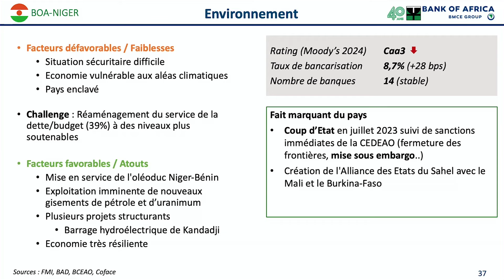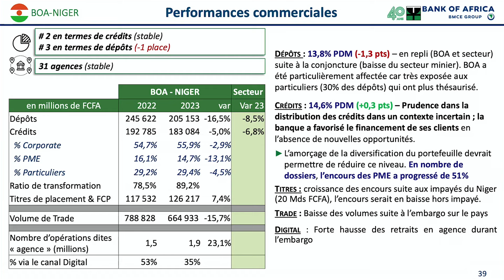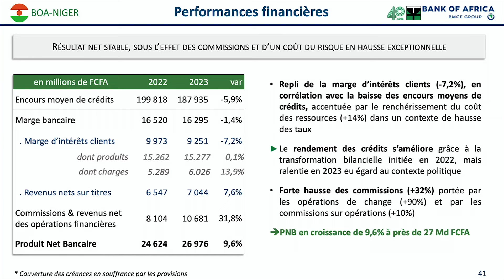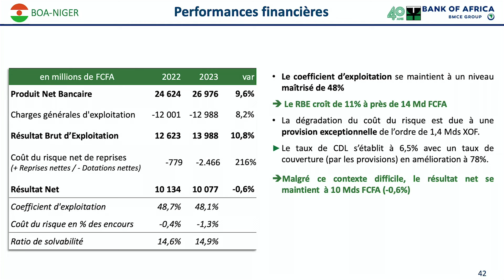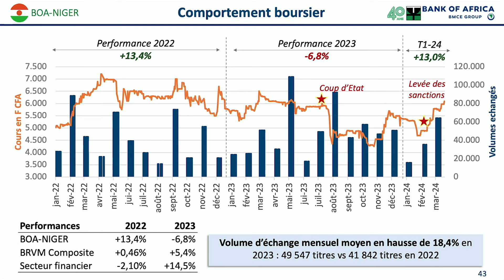BRVM: BOA NIGER, Résultats de 2023